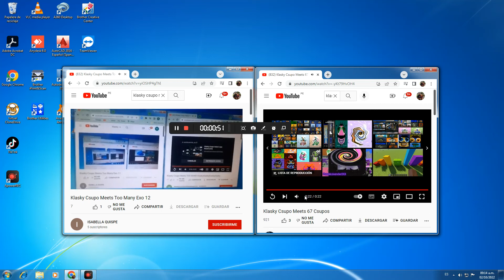Klasky Csupo Meets Too Many Exo 13